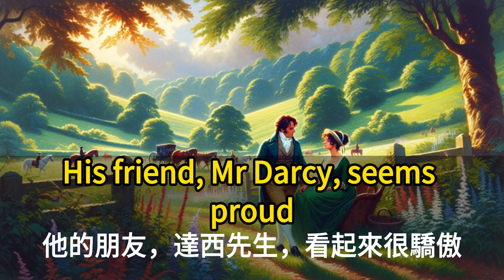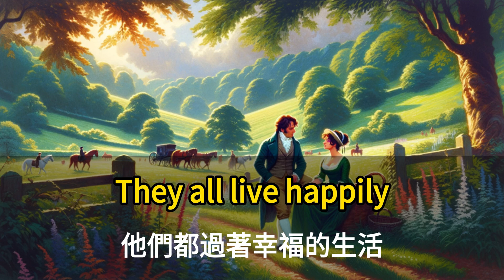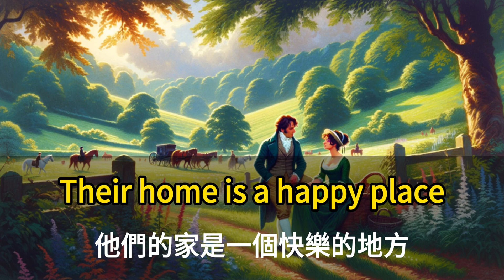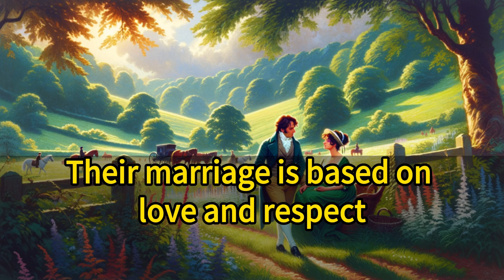傲慢與偏見 | 中文朗讀 | 世界百大經典名著 | 雙語百科 學英語 學中文 學智慧 | 國中英文單字2000單字 | 高中英文單字5000單字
This story is by Jane Austen.
It is called Pride and Prejudice.
The Bennets are a family in England.
They have five daughters.
Mrs. Bennet wants them to marry well.
Mr Bennet likes to read in peace.
A rich man, Mr Bingley, moves nearby.
Everyone talks about Mr Bingley.
He has a big party.
The Bennets go to the party.
Mr Bingley likes the eldest, Jane.
His friend, Mr Darcy, seems proud.
Elizabeth is the second daughter.
Mr Darcy doesn't dance with her.
Elizabeth hears and dislikes Mr Darcy.
Jane visits Mr Bingley's house.
She gets sick and stays there.
Elizabeth goes to see Jane.
She meets Mr Darcy again.
She starts to see him differently.
But then, Mr Wickham tells her lies.
Elizabeth believes Mr Wickham.
Mr Bingley suddenly leaves.
Jane is very sad.
Elizabeth hates Mr Darcy more.
Mr Collins proposes to Elizabeth.
She says no to Mr Collins.
Her friend marries Mr Collins.
Mr Darcy tells Elizabeth he loves her.
She refuses him angrily.
Mr Darcy writes her a letter.
He explains his side of the story.
Elizabeth realizes she was wrong.
She sees Mr Darcy is good.
Elizabeth visits Mr Darcy's house.
She likes it and his sister.
News comes that Lydia, the youngest, ran away.
Lydia is with Mr Wickham.
This is bad for the Bennets.
Mr Darcy helps find Lydia.
Lydia and Mr Wickham marry.
Elizabeth learns Mr Darcy helped.
She now respects Mr Darcy.
Mr Bingley comes back to Jane.
Jane is happy again.
Mr Darcy asks Elizabeth to marry him again.
This time, Elizabeth says yes.
Their families are surprised.
But they see Elizabeth and Mr Darcy are happy.
Jane and Mr Bingley also get married.
Mrs. Bennet is very happy now.
Elizabeth and Mr Darcy love each other.
They learn to understand each other.
Pride and prejudice were their probleMs
They overcome these probleMs
They start a new life together.
Elizabeth and Jane visit often.
The sisters are very close.
Mr Darcy and Mr Bingley are friends.
They all live happily.
Elizabeth and Darcy move to Pemberley.
It is a large and beautiful house.
They are very happy together.
Lydia visits often with Mr Wickham.
Their visits cause some trouble.
But Darcy helps them every time.
Elizabeth's friend Charlotte visits too.
She is married to Mr Collins.
Elizabeth sees her sister Mary less.
Mary stays at home and reads.
Kitty, their sister, improves in manners.
She spends time with Elizabeth and Jane.
Mr Bennet misses Elizabeth a lot.
He visits her at Pemberley sometimes.
Mrs. Bennet is busy with neighbors.
She brags about her married daughters.
Mr Bingley and Jane live nearby.
They often see Elizabeth and Darcy.
Their homes are full of laughter.
The Gardiners, Elizabeth's aunt and uncle, visit.
They are proud of Elizabeth and Darcy.
Lady Catherine eventually visits Elizabeth.
She sees Elizabeth and Darcy are happy.
She accepts their marriage in the end.
Georgiana, Darcy's sister, loves Elizabeth.
They become very close friends.
Elizabeth helps her be more confident.
Darcy is grateful to Elizabeth for this.
Elizabeth and Darcy host many parties.
Their home is a happy place.
They help people in their village.
Everyone respects and likes them.
Elizabeth learns to see the good in people.
Darcy learns to be less proud.
Their love grows stronger every day.
They talk about their first meeting often.
They laugh at their past misunderstandings.
They are glad they got to know each other.
Their story teaches everyone about love.
It shows how wrong first impressions can be.
It also shows the importance of understanding.
Elizabeth and Darcy's love is famous.
People talk about their great marriage.
They become an example of true love.
Their family and friends are happy for them.
Elizabeth's life is very different now.
She is happy with her new family.
Darcy supports her in everything.
Their marriage is based on love and respect.
They face the future together.
They are ready for any challenge.
Elizabeth and Darcy's story ends here.
But their love story goes on.
It remains in the hearts of many.
Pride and Prejudice is a timeless tale.
It teaches lessons about love and life.
Jane Austen created memorable characters.
Their journeys are full of learning.
Elizabeth and Darcy's love wins in the end.
Their story inspires hope and happiness.